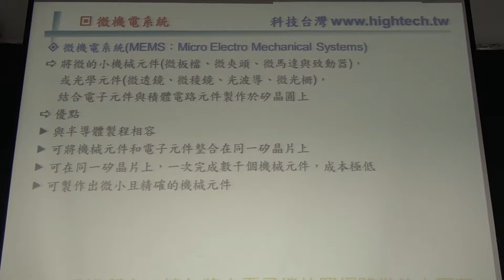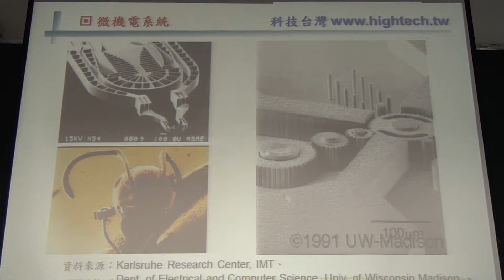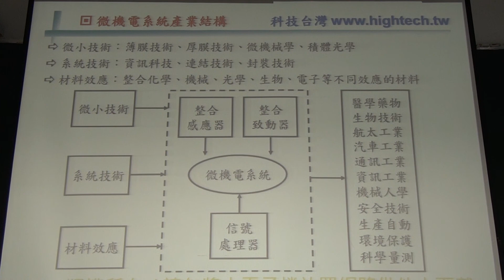HD4_微機電系統簡介00841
知識力
微機電系統簡介